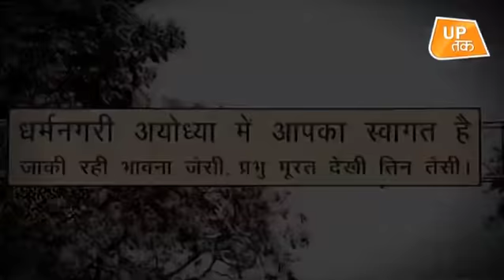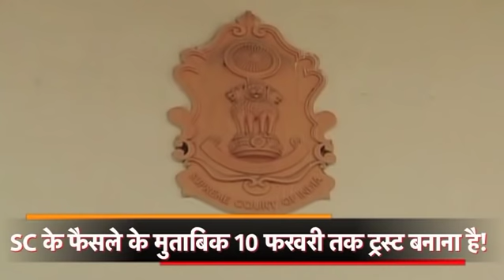राम मंदिर ट्रस्ट में ये लोग हो सकते हैं शामिल!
अयोध्या में बनने वाले राम मंदिर को लेकर सरकार जल्द ही ट्रस्ट के सदस्यों के नाम को सार्वजनिक करेगी. सूत्रों के मुताबिक, सरकार इस ट्रस्ट में राम जन्मभूमि न्यास के अध्यक्ष नृत्यगोपाल दास, दिगंबर अखाड़ा के अध्यक्ष महंत सुरेश दास और निर्मोही अखाड़ा के सरपंच रामचंद्र आचार्य महंत दिनेंद्र दास को शामिल करने पर विचार कर रही है..